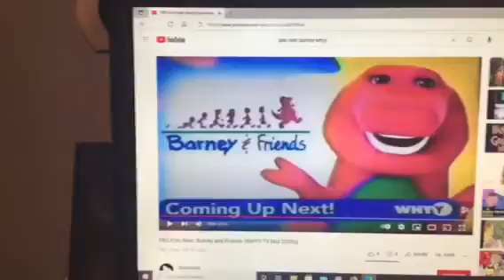Barney & Friends PBS